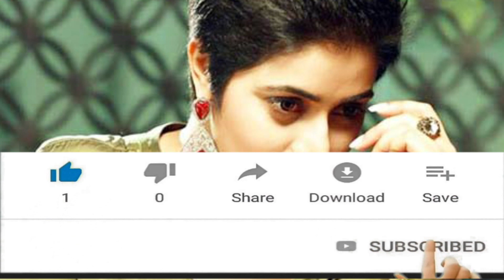അന്ന് ഷംനയോടു ചെയ്തതിന്റെ ശാപം ആണോ ഇന്ന് ദിലീപിന്റെ കഷ്ടകാലത്തിനു കാരണം|Shamna Kasim|Dileep